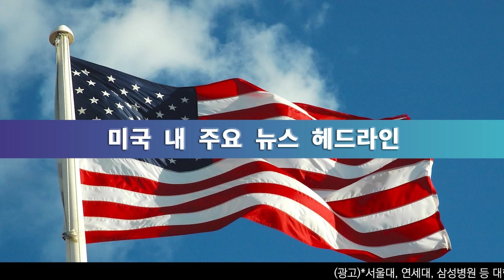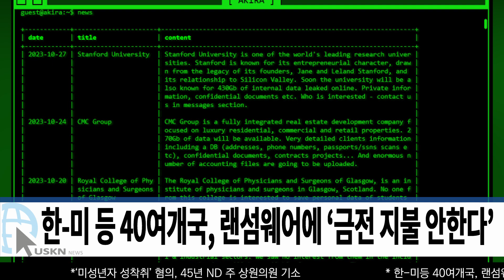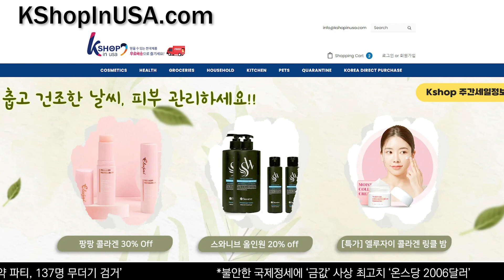미 전국 한인 밀집 지역 뉴스 10월 일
0:00 고금리에 주택 매매 없자, 집값  7개월 연속 상승
0:22 전쟁도 아닌데, 미국 총기난사 사건 올해만 35건
0:34 ‘인질 포스터 붙이면 찢고’ 미국 거리는 ‘유대인 혐오 논쟁’
0:45 $200 붕괴된 테슬라 주식가격 더 떨어진다, 왜
1:04 잇단 말실수, 바이든과 3살차, 트럼프도 고령 위험?
1:20 한-미 등 40여개국, 랜섬웨어에 ‘금전 지불 안한다’
2:01 CA주, 패스트푸드 노동자 최저임금 ‘시간당 $20’ 확정
2:19 LA시장 행정명령, ‘폐품 수거, 낙서제거 등 311 개선’
2:35 냉장고서 사체 발견된 모델, 경찰 용의자 추적중
2:52 RS카운티 산불 2곳에 발생, 2200에이커 이상 전소
3:13 남가주 집값은 떨어지는 중, 8월 비해 1.4% 하락
3:30 ‘혹등고래 보호’ CA주 ‘게’ 포획 6년 연속 연기
3:44 웨스트 헐리우드 ‘핼로윈 카니발’, 4년만에 부활
4:20 뉴욕시, 공공장소 금연 구역 ‘공원 인접도로까지’ 확대안
4:38 맨하튼 한인타운, 퀸즈 릿지우드 일대 ‘한국어 사용’
5:00 펜타닐 등 마약에 노출된 한인 자녀들, ‘부모들 우려커져’
5:22 ‘마켓 털려다’ 직원이 쏜 총에 맞고 사망한 강도
5:37 NY-NJ ‘워터웨이 페리’ 맨하튼-사우스앰보이 구간 개시
6:19 GA주, 귀넷 카운티 실종 70대 치매 한인, 숨진채 발견
6:34 6세 무슬림 소년 살해한 70대 백인 남성 ‘무죄 주장’
6:47 ‘미성년자 성착취’ 혐의, 45년 ND 주 상원의원 기소

송출지역

1. 미국 내 한인 케이블 채널 TVK24.com 매일 저녁 7시 방송(서부기준)

2. 크리스천헤럴드 매일 저녁 6시30분, 10시30분

3. IPTV. 티보를 통해 매시간

4. 온디멘드 코리아 세탑박스 또는 웹사이트

5. 정규방송 이후에 USKN 유튜브채널을 통해 다시보기 할수 있습니다.